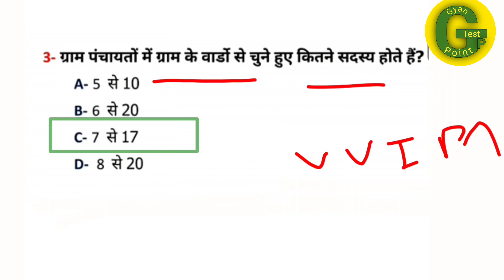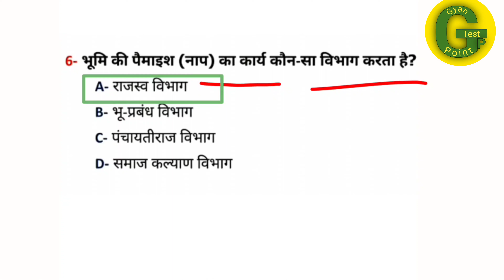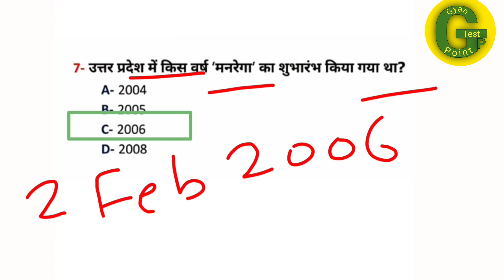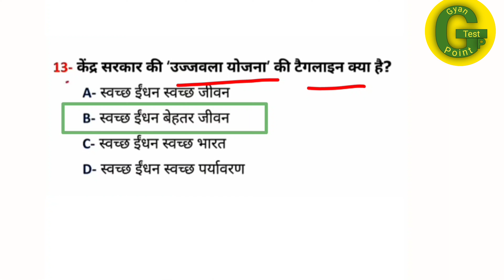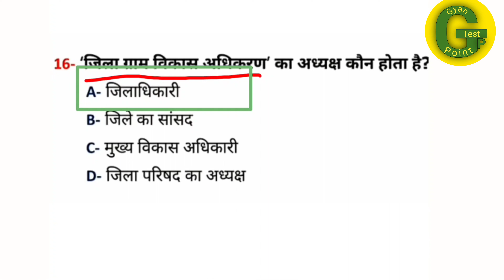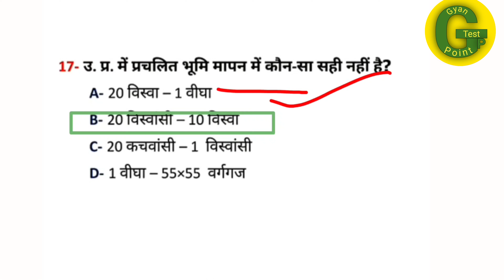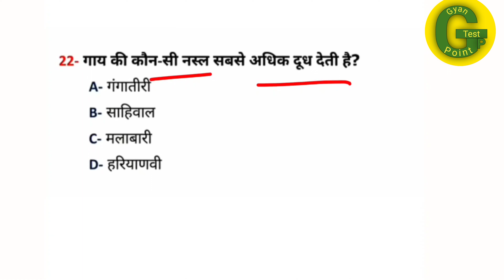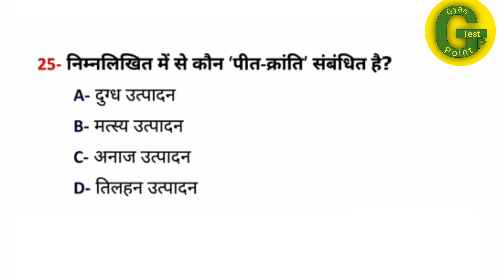GRAMIN VIKAS FOR UP LEKHPAL| gramin parivesh questions in hindi | gram samaj and vikas lekhpal Set 2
Link to download the practice Set pdf

Gramin parivesh for up लेखपाल
Most Important Questions of gram samaj and vikas